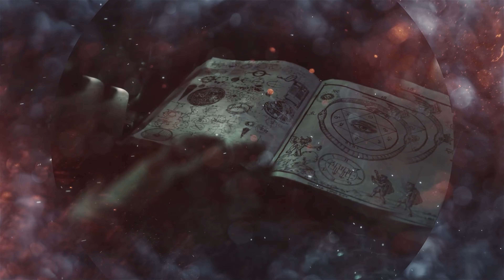Shamanism EP118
Join me as we journey into the ancient spiritual tradition of Shamanism, exploring its rich history, diverse practices, and deep wisdom. From understanding the Shamanic worldview and its connection with nature, to discussing the role of Shamans as mediators between the physical and spirit world, we dive deep into all things Shamanic.

Ship any Packages to:
Mannun
497 Hooksett Rd. #185

Weeping Willow Coven

My Favorite Facebook Communities!!!

[Ancient Witches, SHamans and Pagan Souls]
[Rising from the Ashes - Pagan Witches]
[In the Wiccan is the Way]